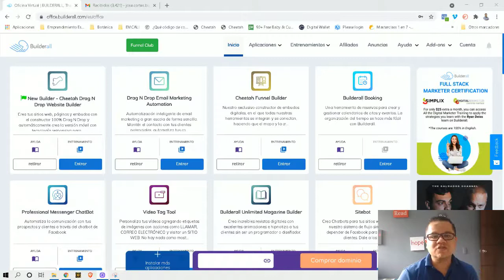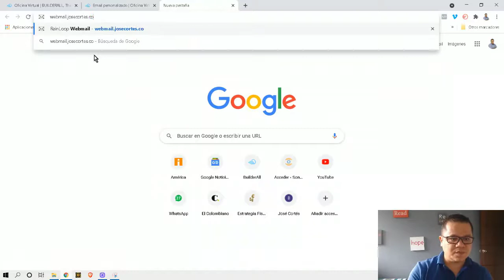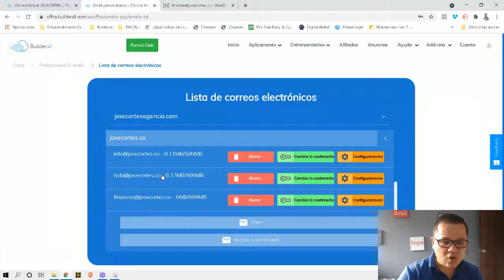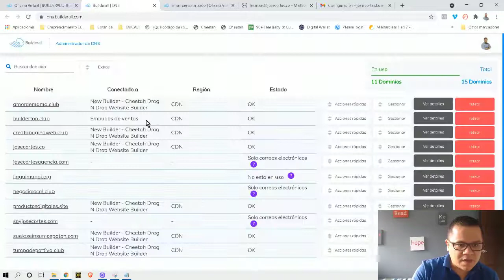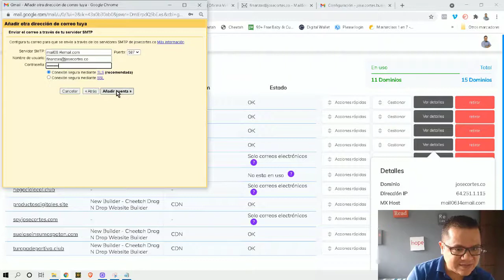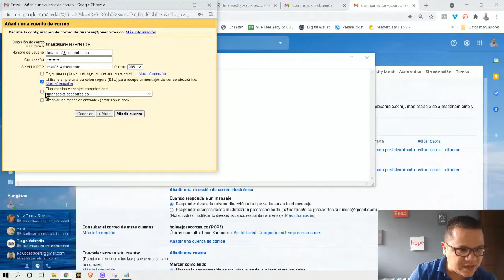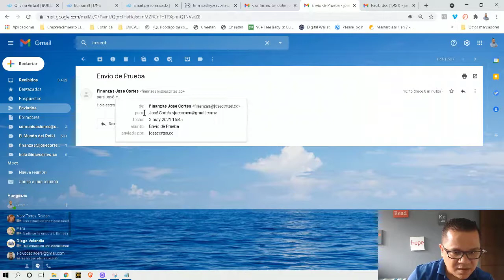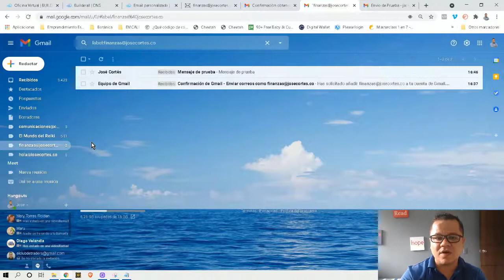🔥 Como Crea Tu Correo en Builderall y Usarlo en GMAIL 😱😱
En este video te mostraré como puedes crear un correo corporativo en Builderall y usarlo en Gmail para no ocupar todo el espacio de tu cuenta de Builderall

Translated titles:
? So erstellen Sie Ihre E-Mail in Builderall und verwenden sie in GMAIL ??

? Comment créer votre e-mail dans Builderall et l'utiliser dans GMAIL ??

? Como criar seu e-mail no Builderall e usá-lo no GMAIL ??

? How to Create Your Email in Builderall and Use it in GMAIL ??

? Come creare la tua email in Builderall e usarla in GMAIL ??